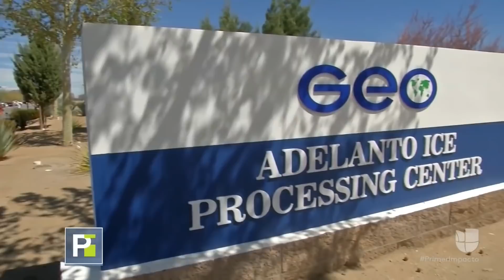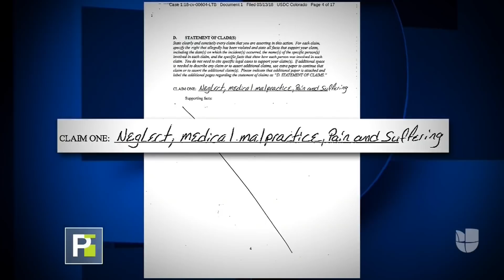Empresa proveedora de cuidados médicos en centros de ICE enfrenta cientos de demandas por negligenci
Una investigación destapó cientos de denuncias contra la compañía Correct Care Solutions, que ofrece atención médica en algunas cárceles. Algunos de los casos acabaron con la muerte del reo. La empresa no respondió a la petición de Univision para obtener una declaración de su parte.